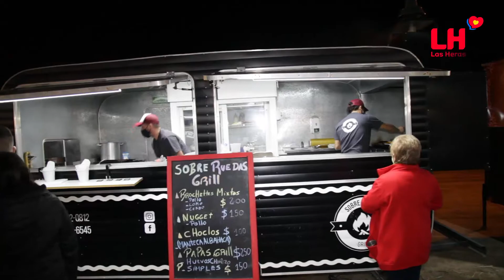Las Heras Solidaria e Inclusiva _Redes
Evento para recaudar alimentos para merenderos de zonas marginales.